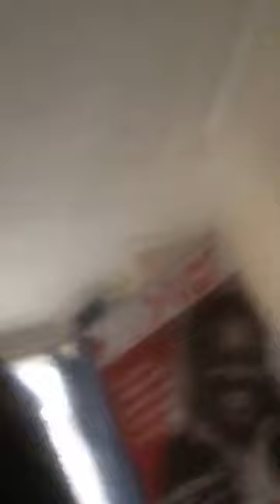What are you THINKING about?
This is me sharing with you what I was thinking as I was thinking it.  I recorded this in 7 years ago, writing this in 2024.